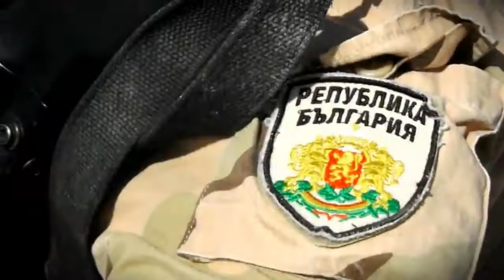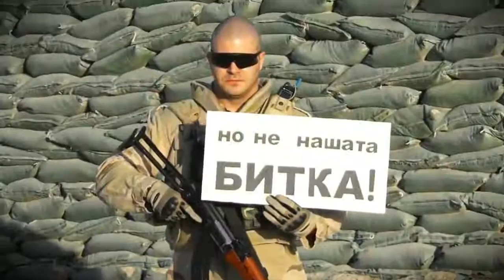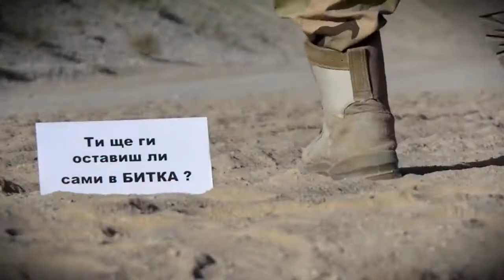Българската Коледа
Благотворителна инициатива на Президента на Република България  “Българската Коледа”

„Българската Коледа“ има за цел да насърчава дарителството, да спомага за решаване на значими за обществото проблеми, касаещи здравето на децата и да подпомага лечението на деца. Децата, чието лечение се подпомага от „Българската Коледа“, се определят съвместно от Експертния съвет към „Българската Коледа“, както и от съорганизаторите на благотворителната инициатива."
Нека всички отворим сърцата си и помогнем на децата на България! Подкрепете инициативата Българската Коледа - изпратете SMS на номер 1117 - дарете 1 лев на дете в беда!
Повече информация за кампанията на Благодарим!